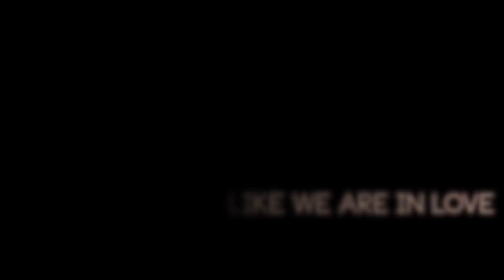Echotape Live At The Rockhouse - We Should Feel Like We Are In Love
Echotape Live At The Rockhouse
We Should Feel Like We Are In Love